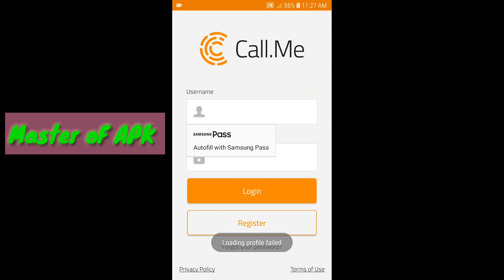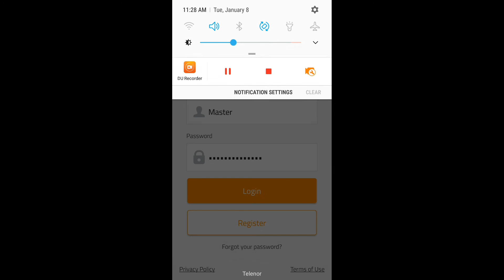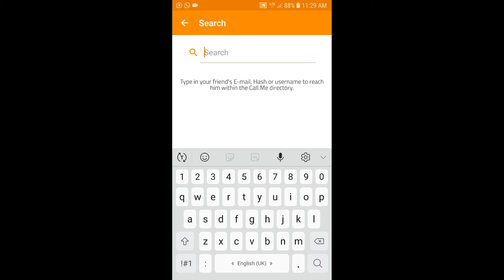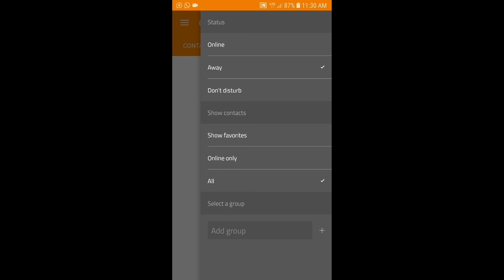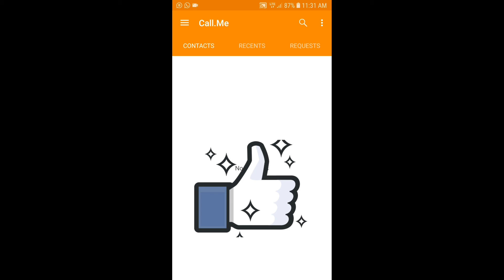How Cal With out using Number #9 Amazing App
Awesome and Vip APK ko sekhne k liye new apps ki malomat or using method k sath information k liye hamara page Like and subscribe Or sath Bell wale icon ko press kren tan k Meri new videos sab s phle ap ko milen